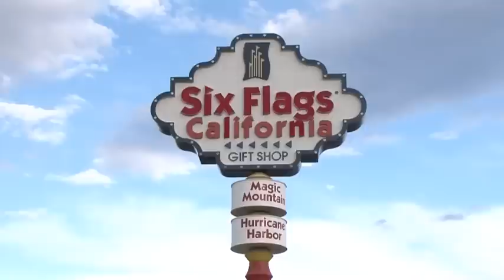Rob Dyrdek Successfully Kick Flips All-New Chevy Sonic